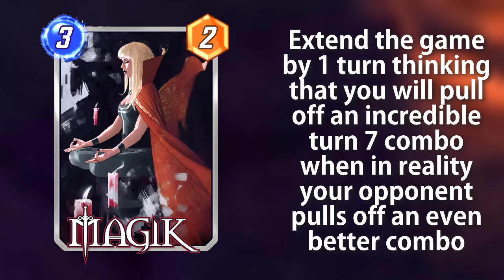Marvel Snap but the Cards are Honest - DAREDEVIL PREDICTIONS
Honest marvel snap cards